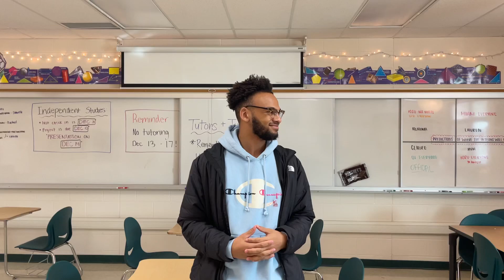Prokaryotic versus Eukaryotic￼ into￼